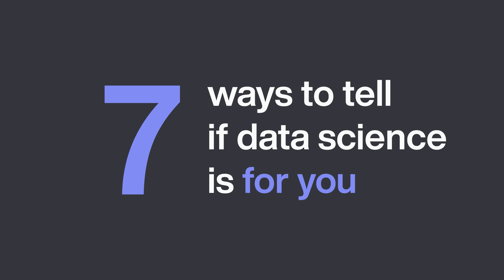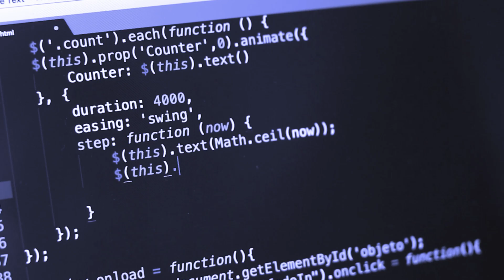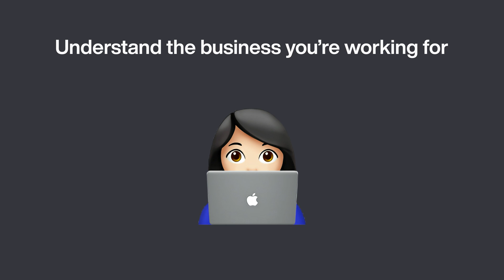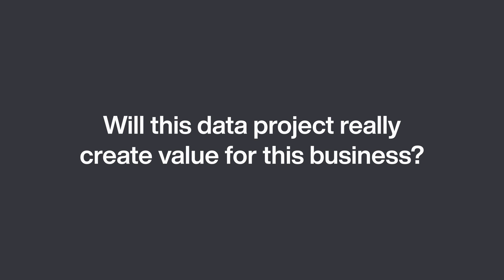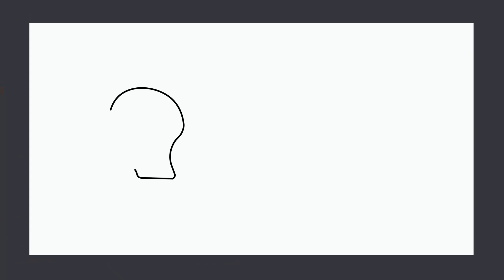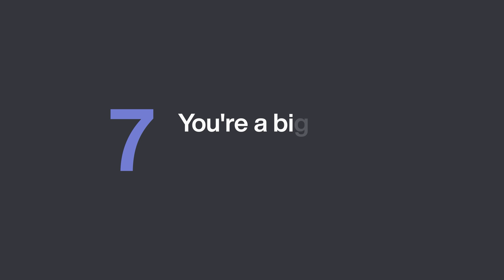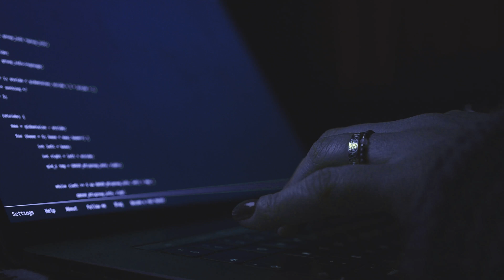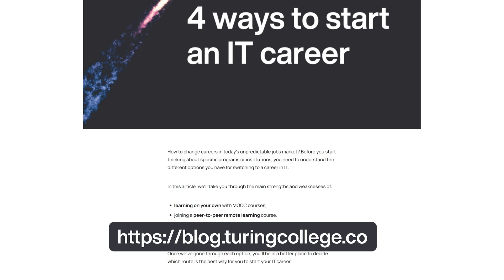WHY Data Science Might Not Be For YOU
Thinking about becoming a data scientist?
Not sure if it suits your skills or interests? This video breaks down 7 traits and habits that often show up in people who thrive in data science roles.

Whether you're just starting out or exploring a career change, this can help you figure out if the path feels right.

What we cover:
1. Analytical mindset
2. Basic coding ability
3. Clear communication
4. Curiosity about how businesses work
5. Comfort with numbers and logic
6. Interest in AI and machine learning
7. Seeing patterns and connections

You don’t need to have it all figured out or tick every box, this video is for anyone wondering if they’re heading in the right direction.